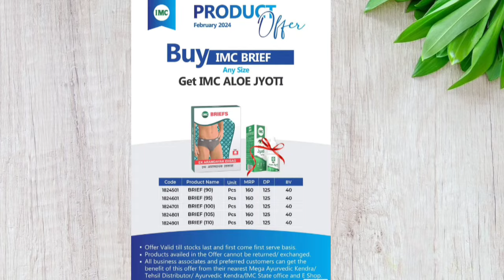IMC February 2024 Products Offer | फरवरी माह में किन प्रोडक्ट्स में ऑफर हैं